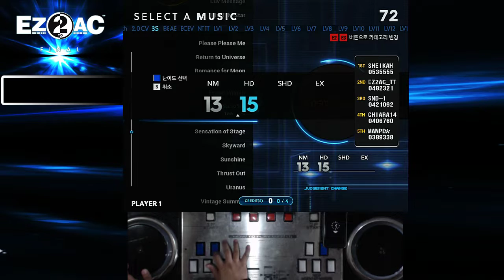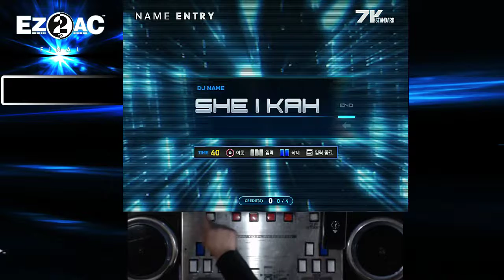[EZ2AC] 7key Rosen Vampir HD ALL COOL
7key Rosen Vampir HD ALL COOL
Sunday, September 8th, 2019
Player : SHEIKAH
Option : RANDOM